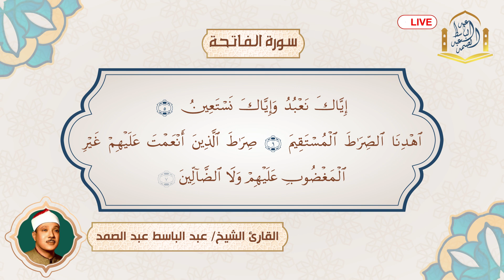سورة الفاتحة بصوت الشيخ عبد الباسط عبد الصمد - Surah Al-Fatihah, Sheikh Abdul Basit Abdus-Samad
سورة الفاتحة بصوت الشيخ عبد الباسط عبد الصمد
تم تصميم وتحريك هذا الفيديو بواسطتى بإستخدام برامج Adobe illustrator و Adobe after effect

Surah Al-Fatihah recited by Sheikh Abdul Basit Abdus-Samad.
This video was designed and animated by me using Adobe Illustrator and Adobe After Effects.